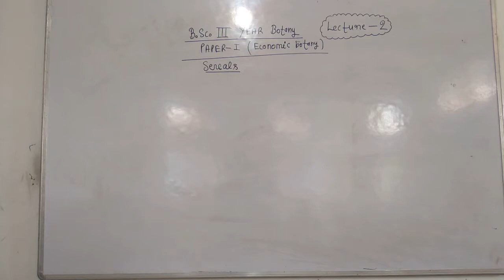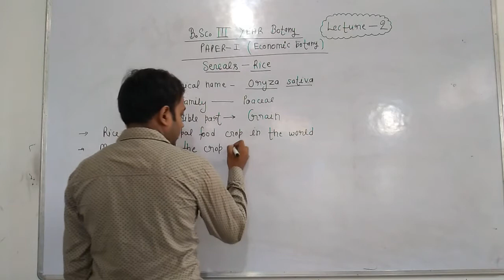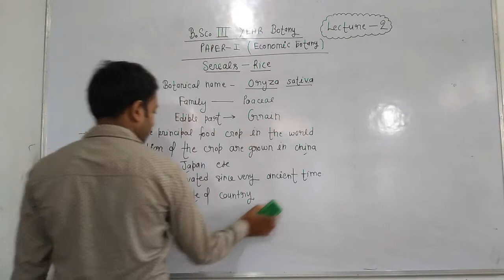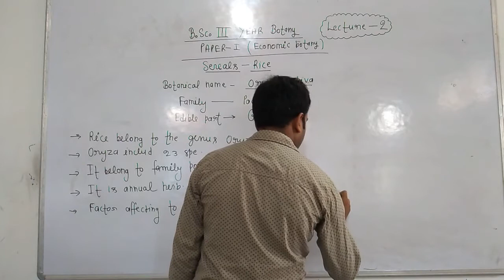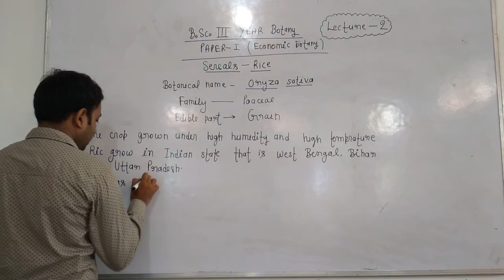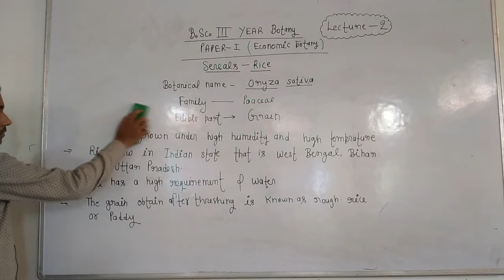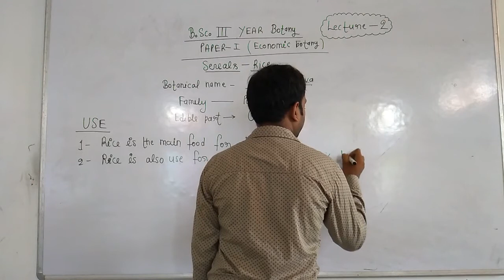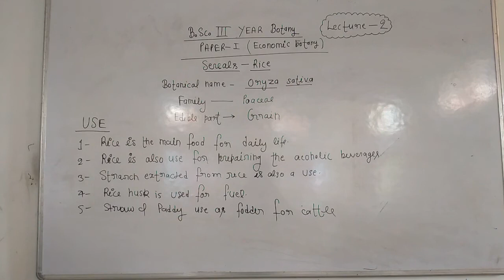B.Sc.lll Botany Lecture 3 Rice Paper 1st